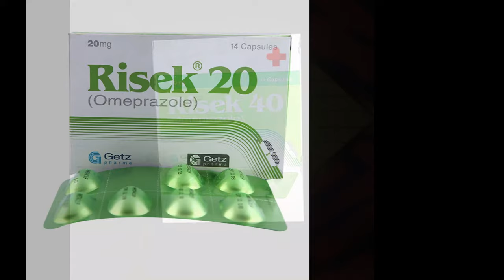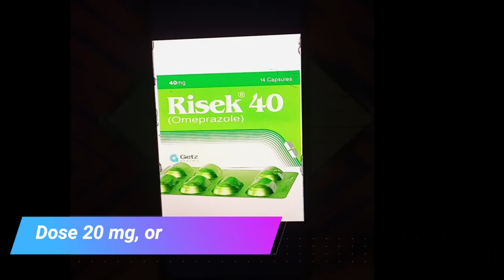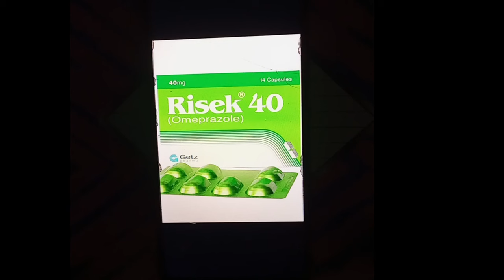Omeprazole Capsule 20 mg, 40 mg - review Risek 40 mg Capsule - Uses, Side Effects, Dose, hindi/urdu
This video is about that is the Omeprazole Capsule 20 mg, 40 mg - review Risek 40 mg Capsule - Uses, Side Effects, Dose, hindi/urdu
topic Covered:
What is gastroesophageal reflux disease?
what is Helicobacter pylori?
Risek 40 mg capsule uses in hindi in detail in hindi,
Omerazole capsule 20 mg, 40 mg uses in hindi in detail,

risek 40 mg capsule,
risek 40 mg capsule uses in urdu,
risek 40,
risek 40 tablet uses in urdu,
risek insta 40 mg uses in urdu,
cap risek 40 mg,
risek omeprazole 40 mg,
omeprazole risek 40,
risek omeprazole 40 mg uses in urdu ,
omeprazole capsules ip 20 mg in hindi,
omeprazole 20 mg,
omeprazole 40 mg capsules,
omeprazole side effects,